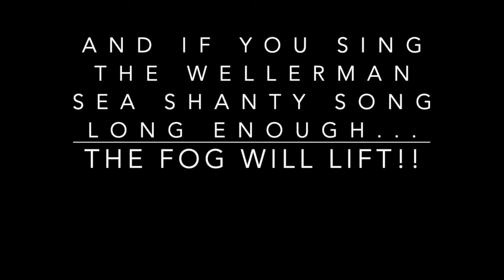Whitefish Montana – Sea Shanty Wellerman remix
does Nathan Evans even ski? Wellerman, sea shanty